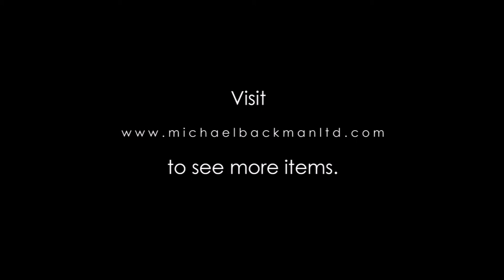5638 Rare Chinese Yixing Teapot with Vietnamese Pierced Silver Mounts